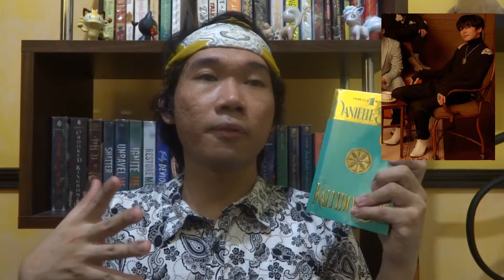Book recommendations/suggestions to some members of Seventeen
So I did it again. I made a books + Seventeen video.
I chose some members and thought of book suggestions or recommendations for each member.
Find out in this video which and/or why I would recommend/suggest the book(s).

You Should See Me In A Crown by Leah Johnson (BLouRay Book Club February 2021 BOTM Discussion)

Kumu: louisity